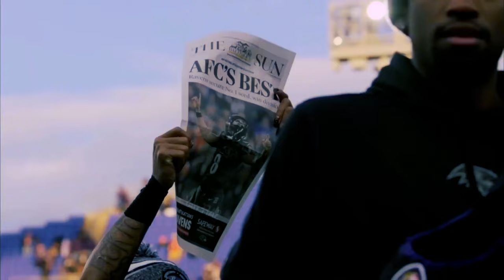No One Realizes What The Baltimore Ravens Are Doing...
🔔 Turn on bell notifications to get all basketball updates